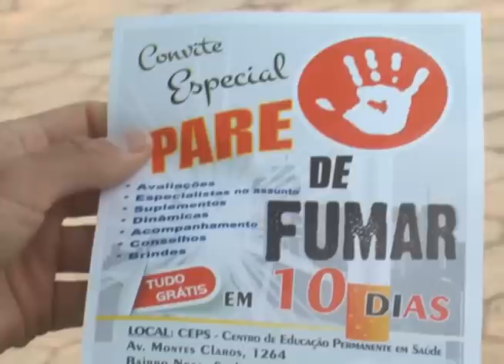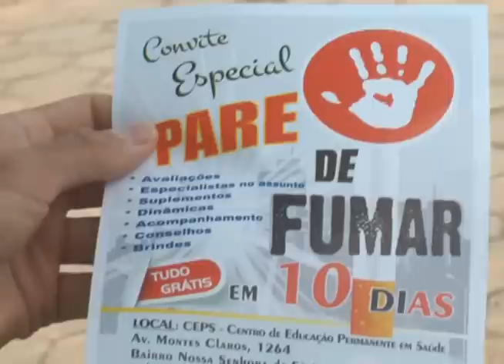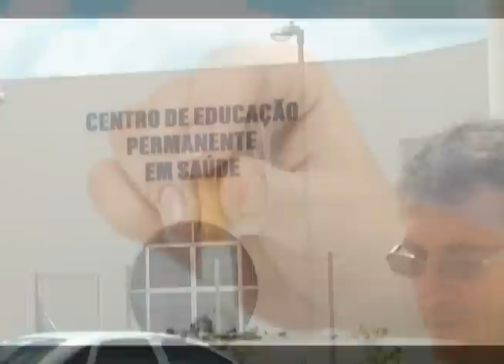JORNAL TV RIO 22 01 14 CURSO PARA DE FUMAR EM 10 DIAS